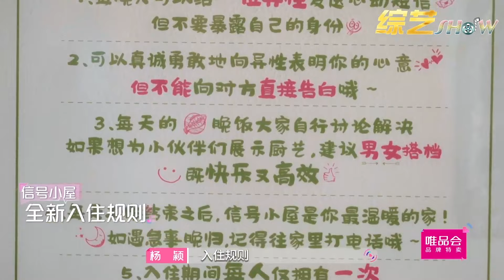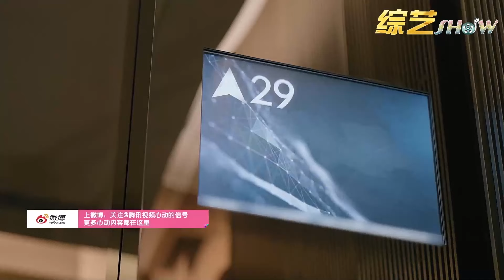《💞心动的信号S4》太好磕！霸道御姐和小奶狗携手做饭！马伯骞心酸吐槽！